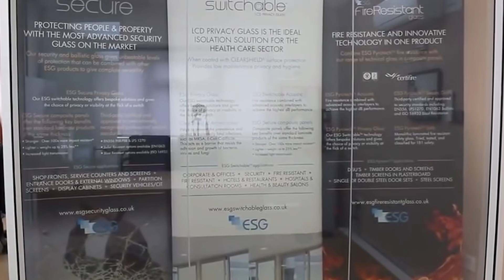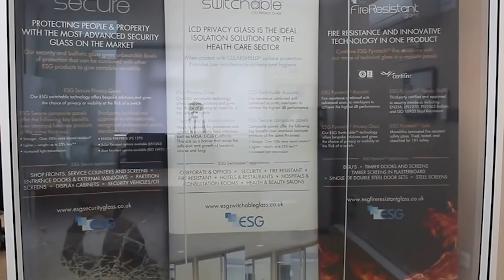AS IDÉIAS MAIS INTELIGENTES PARA TRANSFORMAR COISAS SIMPLES EM ITENS INCRÍVEIS